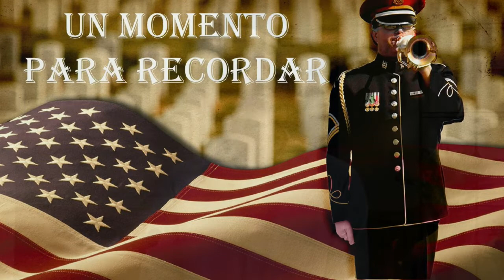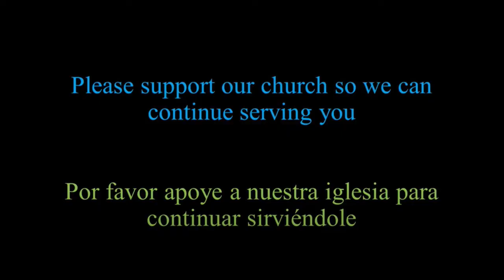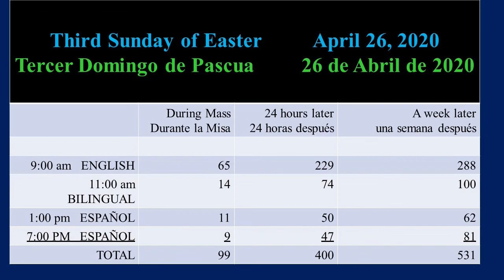2020-05-19 60 Segundos y Oración Final ESPAÑOL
NOTICIAS : ¿Cuándo y cómo vamos a tener misas otra vez?